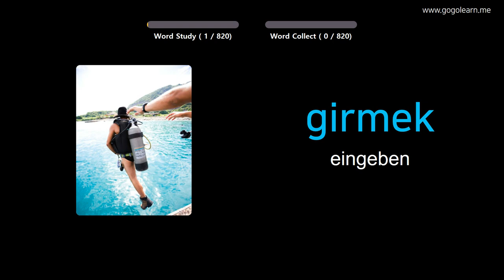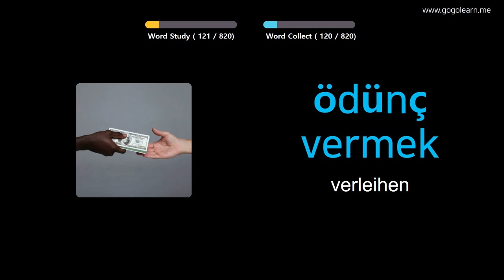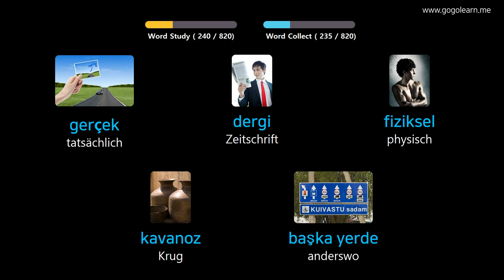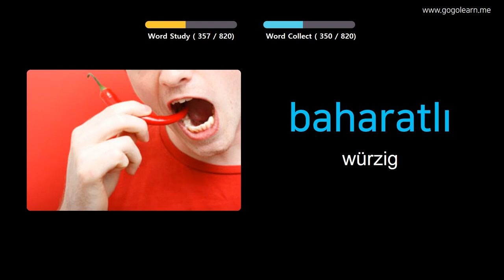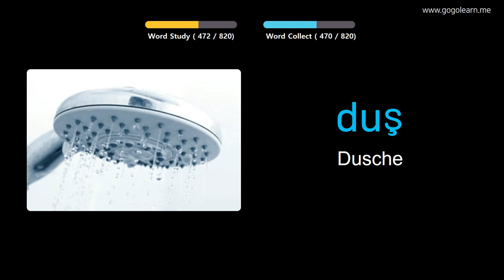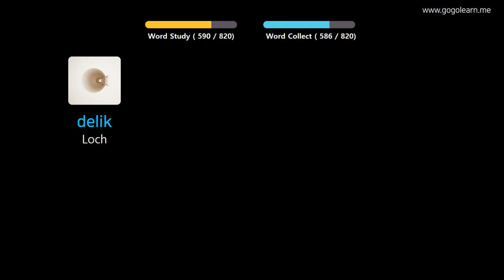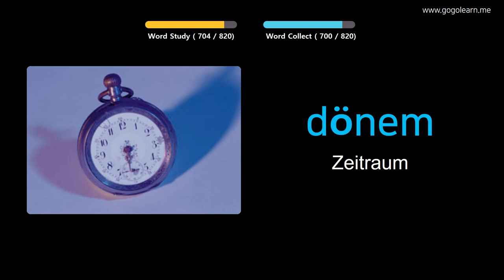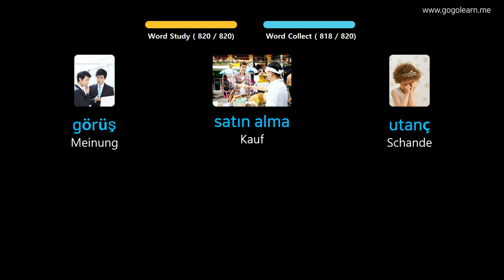Türkisch Lernen Durch Bilder |Türkisch Wortschatz Im Schlaf zuhören | Golearn